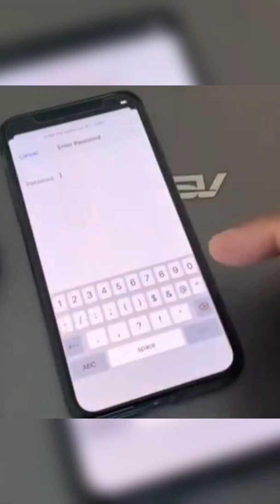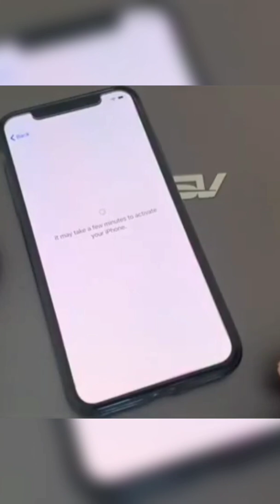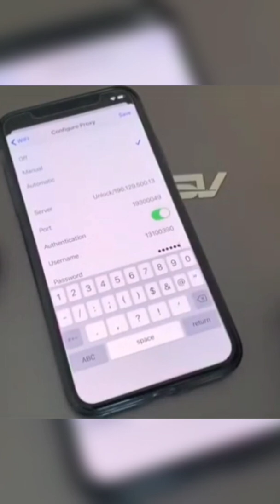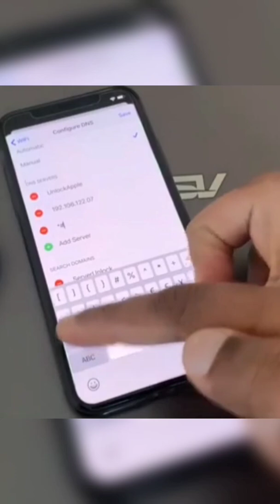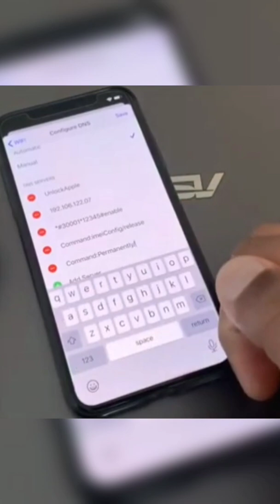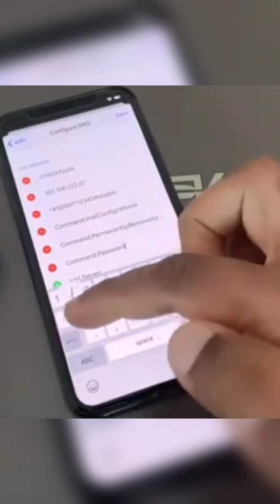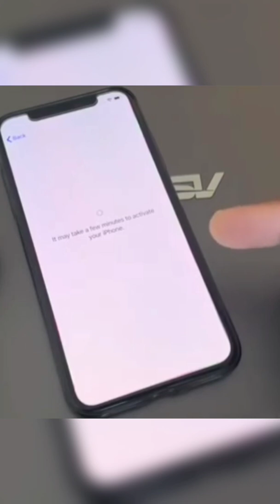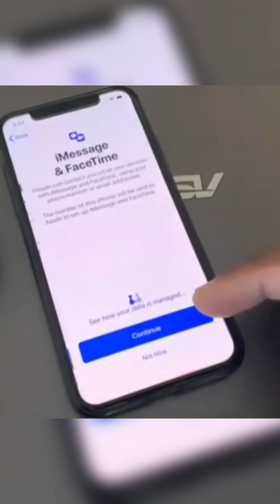Can iCloud be removed from iPhone 11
how to to bypass i phone 11 pro the latest version
आईफोन ११ प्रो का आईक्लाउड कैसे निकाले या बाय पास कैसे करे वीडियो में सारे जानकारी दे गए है आप स्टेप बाय स्टेप वीडियो को फॉलो करे